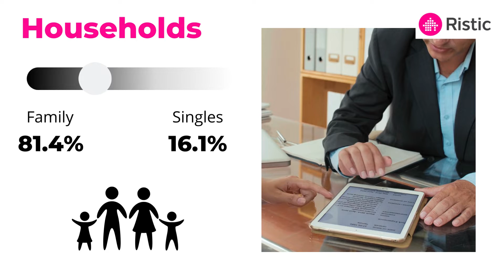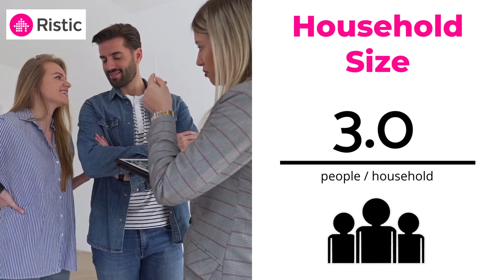Suburb Report - Epping - July 2022